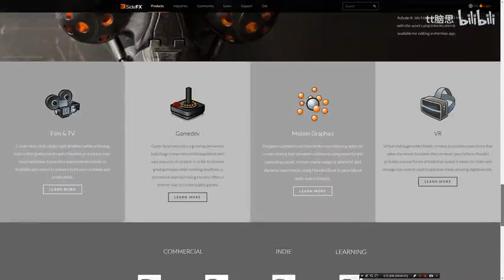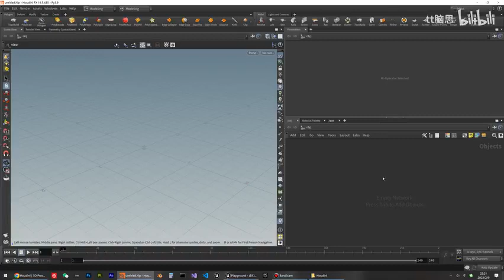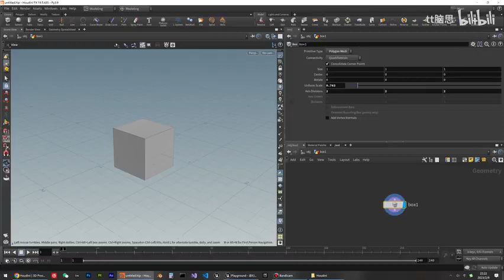Houdini 程序化建模与特效教程 UE5游戏方向 001 001 介绍